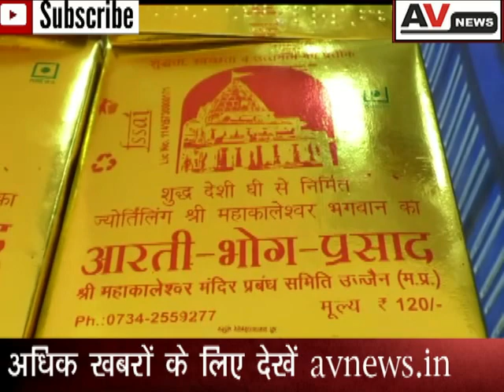महाकाल/Mahakal मंदिर/Temple में अभिषेक-पूजन व प्रसाद महंगा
महाकाल मंदिर प्रबंध समिति ने मंदिर में श्रद्धालुओं को बेचे जाने वाले लड्डू प्रसादी का भाव बढ़ाने का निर्णय लिया है। बीते दिनों कलेक्टर शशांक मिश्र की अध्यक्षता में संपन्न बैठक में लिए गए इस फैसले के तहत अब लड्डू प्रसादी तीन सौ रुपए प्रति किलो श्रद्धालुओं को मिलेगा। इसके पहले यह भाव 240 रुपए प्रति किलो था।
मंदिर प्रशासन के अधिकारियों का कहना है कि एक सप्ताह में भाव को बढ़ा दिया जाएगा और अभी जितने भी पुराने रेट्स छपे प्रसादी पैकेट्स रखे हुए है, उन पर नये भाव की स्लिप लगाकर उपयोग में लाया जाएगा। बता दें कि ज्योतिर्लिंग महाकाल मंदिर में अभिषेक-पूजन व प्रसाद महंगा हो गया है। गुरुवार को कलेक्टर श्री मिश्र की अध्यक्षता में हुई प्रबंध समिति की बैठक में अभिषेक, पूजन तथा लड्डू प्रसाद के दाम में वृद्धि की गई है। मंदिर के काउंटर पर 240 रुपए किलो मिलने वाला लड्डू प्रसाद अब भक्तों को 300 रुपए किलो मिलेगा। पूजन, अभिषेक व भगवान महाकाल के भांग श्रृंगार की रसीद के दाम दो गुना कर दिए गए हैं।

दुकानों का भी किराया बढ़ाया
मंदिर परिसर में बाहरी क्षेत्र में दुकानों का संचालन किया जाता है। यह पहला मौका है जब समिति ने मंदिर का खजाना भरने के लिए विभिन्न प्रकल्पों में एकसाथ शुल्क वृद्धि की है। समिति ने मंदिर के बाहर अपनी दुकानों का किराया बढ़ा दिया है। नई दर नगर निगम की गाइड लाइन के अनुसार होगी। अभी दुकानदारों से 1500 से 2500 रुपए के बीच मासिक किराया वसूला जा रहा था।